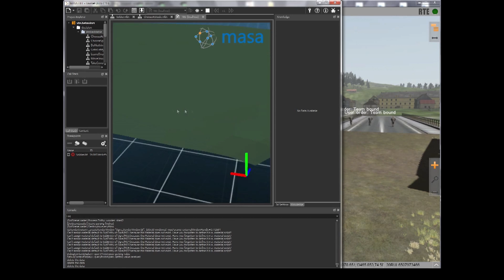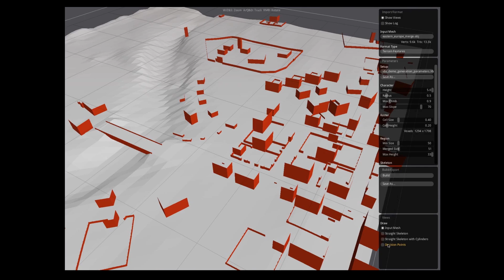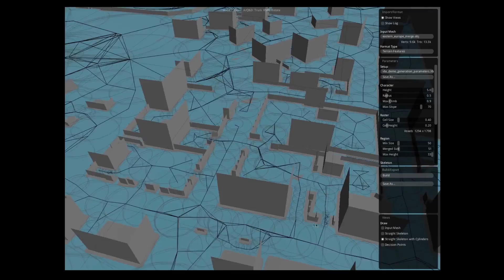MASA LIFE - Virtual Simulation / VBS2 Demo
MASA LIFE is a one-stop artificial intelligence middleware for efficiently authoring and simulating behavior. LIFE focuses on decision-making and provides systems for navigation and perception.